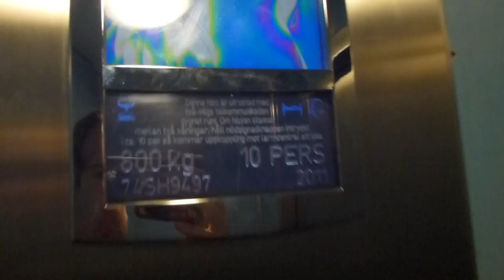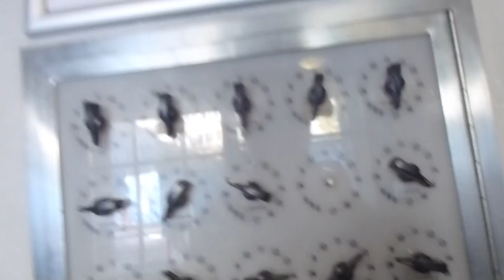RARE! Schlieren Elevator, OTIS Mod @ Mejerivägen 4